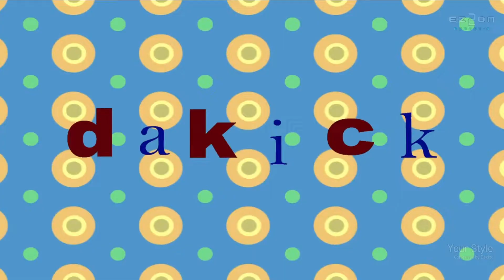[BGA][6th] Your Style 【EZ2ON REBOOT : R】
If you are the owner and would like your music or video removed,